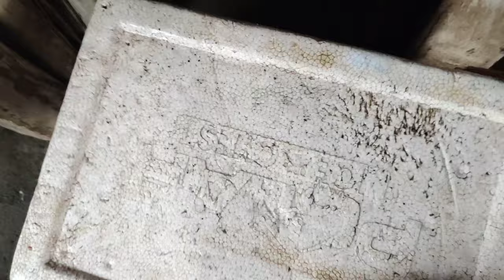INABUTAN NG MALAKAS NA ULAN, HANGIN AT KIDLAT SA GITNA NG KARAGATAN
Please support at nood na po kayo kay utol